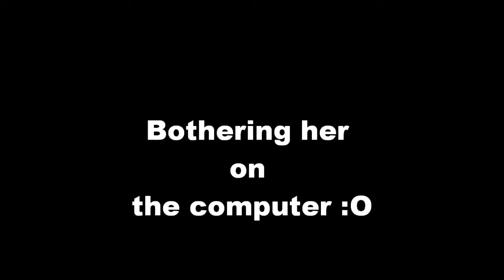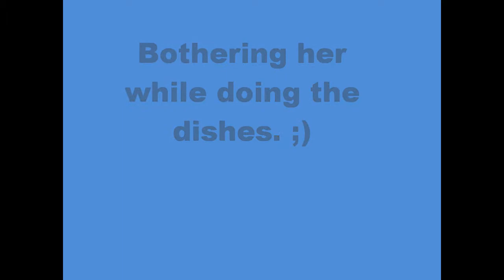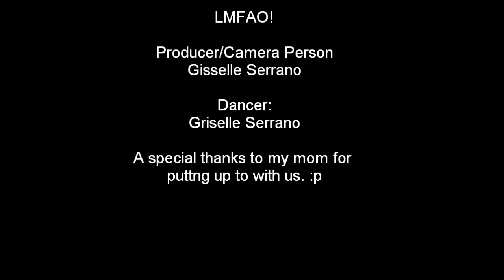My sister bothering my mother. (2011)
I found this unfinished video of my sister making fun of my mom. lol So bam! Sorry if you can't hear the music very well. and YES THIS IS REAL my mom wasnt faking she really acts like this. lol